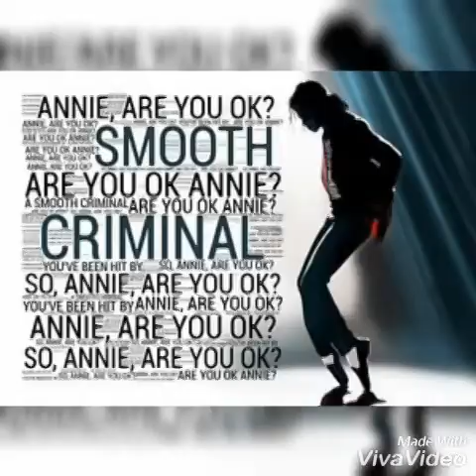1 Groove 2 Bassist Solo ~ Michael Jackson & Smooth Criminal ~ Hakan Türk ~ Hüseyin Karaca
1 Groove 2 Bassist Solo
Michael Jackson & Smooth Criminal
Hakan Türk ~ Bass Guitar
Hüseyin Karaca ~ Synth~Bass Guitar~Arr.